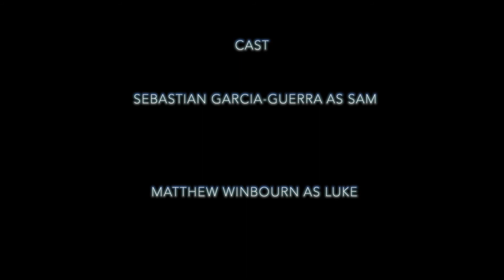Sebastian Garcia-Guerra - The Magic Trick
Sam, a young aspiring magician, attempts to impress his lazy best friend Luke by performing a magic trick over a bet.